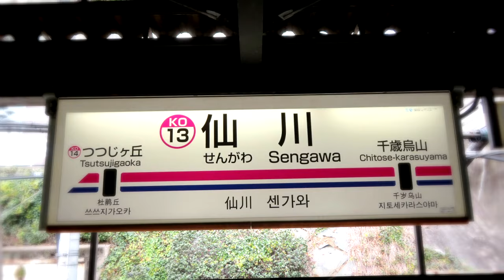SENGAWA ZONE【京王線仙川駅】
お久しﾌﾞﾘﾌﾞﾘﾌﾞﾘﾌﾞﾘｭﾘｭﾘｭﾘｭﾘｭﾘｭ！！！！！！ﾌﾞﾂﾁﾁﾌﾞﾌﾞﾌﾞﾁﾁﾁﾁﾌﾞﾘﾘｲﾘブリブリ大根ですわ！！